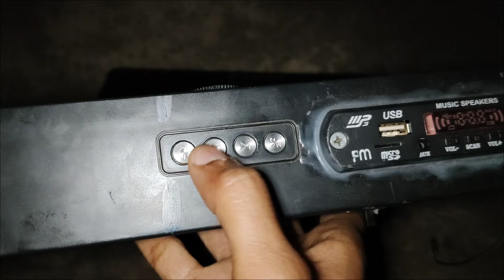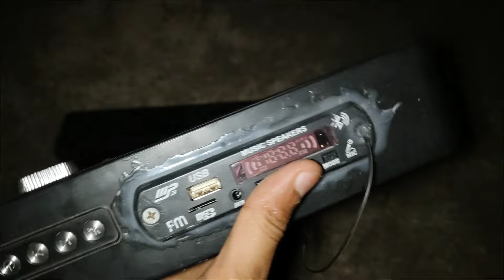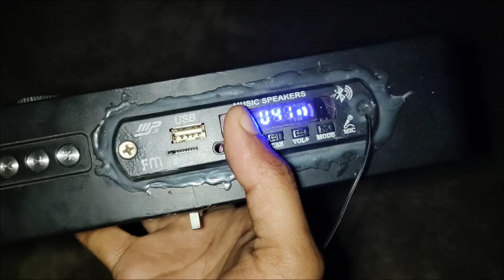MZ Bluetooth Speaker 700 Rs. Vs UBON Bluetooth Speaker 1000 Rs. | Stereo Bluetooth Speaker Repairing